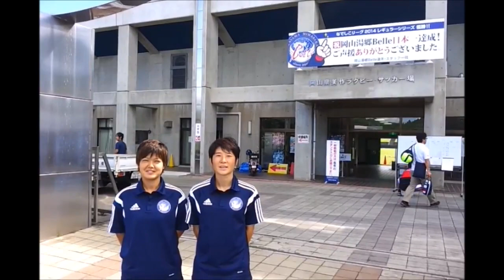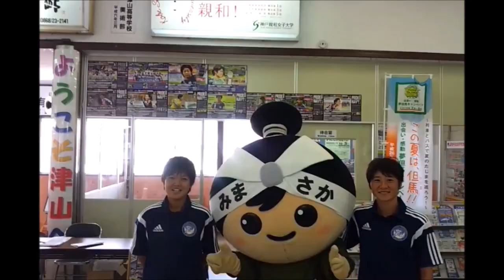岡山湯郷Belle（加戸選手、水島選手、田中選手）ホームタウン＆スクール紹介VTR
岡山湯郷Belle 加戸由佳選手、水島久美選手、田中麻由選手からホームタウン＆スクール紹介VTRが届きました！